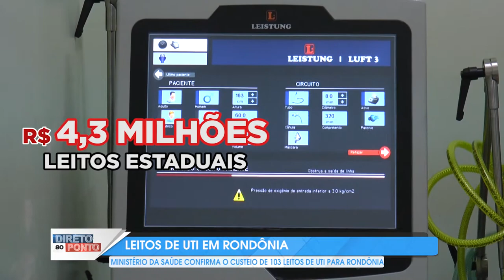LEITOS UTI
MINISTÉRIO DA SAÚDE AUTORIZA CUSTEIO DE MAIS 103 LEITOS DE UTI EM RO// O RECURSO DE R$ 4,9 MILHÕES É REFERENTE AO PRIMEIRO TRIMESTRE DESSE ANO. RONDÔNIA TEM MAIS DE 300 LEITOS DE UTI DESTINADOS AO TRATAMENTO DO NOVO CORONAVÍRUS.//